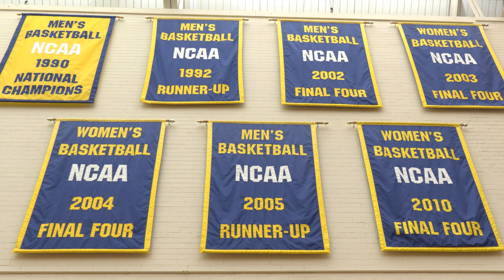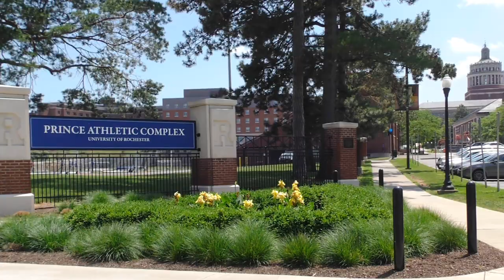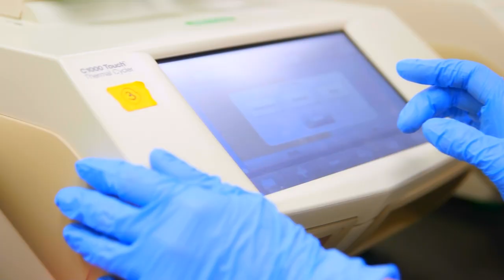University of Rochester Yellowjackets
The championship tradition continues for the University of Rochester Yellowjackets.  Season after season the Yellowjackets are capturing league titles and earning the right to play on the national stage in the NCAA tournament.   The storied U of R athletic history includes national champions and a growing list of All-America and Academic All-America honors.  The athletic facilities for competition and training are outstanding and the support for student-athletes is all encompassing.